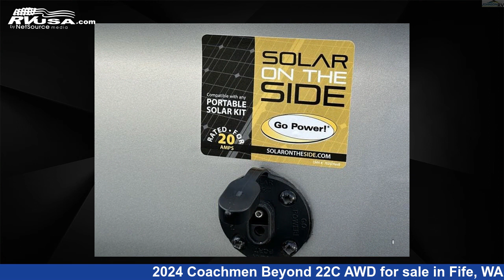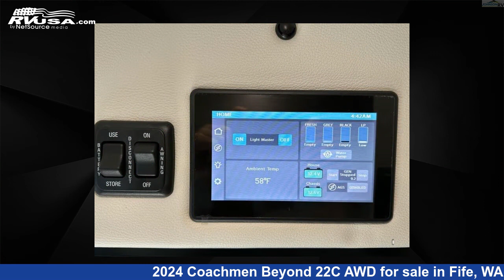Spectacular 2024 Coachmen Beyond Class B RV For Sale in Fife, WA | RVUSA.com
This 2024 Coachmen Beyond 22C AWD is a Class B RV. It is located in Fife, WA 98424 and is offered for sale by Johnson RV Fife. This New Coachmen and features a FOG interior, sleeps 2, and 27 gal fresh water capacity. This 2024 Coachmen Beyond 22C AWD is built on a Ford Transit 350 HD chassis.